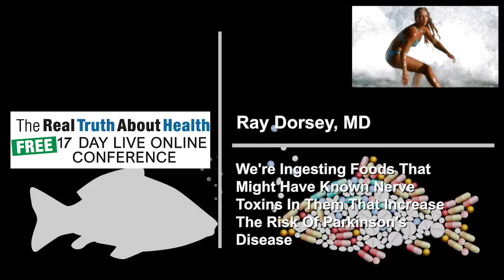We're Ingesting Foods That Might Have Known Nerve Toxins In Them That Increase The Risk Of Parkinson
We're Ingesting Foods That Might Have Known Nerve Toxins In Them That Increase The Risk Of Parkinson's Disease

Dr. Ray Dorsey, M.D. is a medical doctor and author of  Ending Parkinson's Disease: A Prescription for Action.

In this "must-read" guide Dr Dorsey and three other doctors and advocates offer a bold action plan to prevent, care for, and treat Parkinson's disease-one of the great health challenges of our time.

Brain diseases are now the world's leading source of disability. The fastest growing of these is Parkinson's: the number of impacted patients has doubled to more than six million over the last twenty-five years and is projected to double again by 2040. Harmful pesticides that increase the risk of Parkinson's continue to proliferate, many people remain undiagnosed and untreated, research funding stagnates, and the most effective treatment is now a half century old.

Dr. Ray Dorsey is David M. Levy Professor of Neurology and Director of the Center for Health + Technology at the University of Rochester Medical Center. Dr. Dorsey is helping investigate new treatments for movement disorders and improve the way care is delivered for individuals with Parkinson disease and other neurological disorders. Using simple web-based video conferencing, he and his colleagues are seeking to provide care to individuals with Parkinson and neurological diseases anywhere that they live.

Professional Background
Dr. Dorsey previously directed the movement disorders division and neurology telemedicine at Johns Hopkins and worked as a consultant for McKinsey & Company. He completed his undergraduate studies at Stanford University, medical school at the University of Pennsylvania, and business school at the Wharton School.

Research
Dr. Dorsey’s research has been published in the leading medical, neurology, and economic journals and has been featured on National Public Radio, The New York Times, and The Wall Street Journal. Collaborators include Johns Hopkins University, Pfizer, Teva, IBM, MC10, Apple, the Michael J. Fox Foundation, the West Health Institute, the Patient-Centered Outcomes Research Institute, and the National Institutes of Health.

To Contact Dr. Ray Dorsey, M.D.